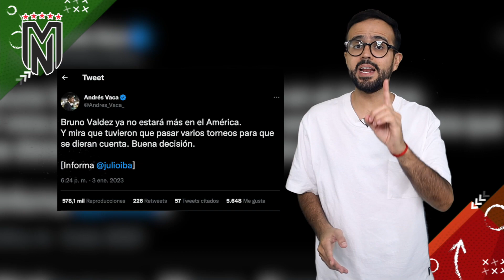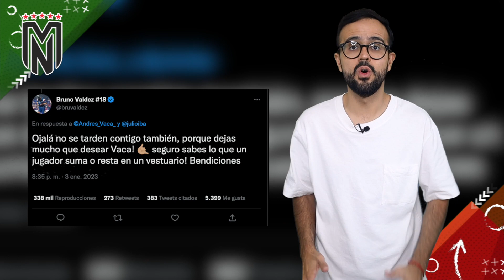Cruz Azul LE JUEGA CHUECO a Antuna💔|Bruno Valdez FURIOSO X su salida de Ame😡|PARTIDAZO de Ochoa pero